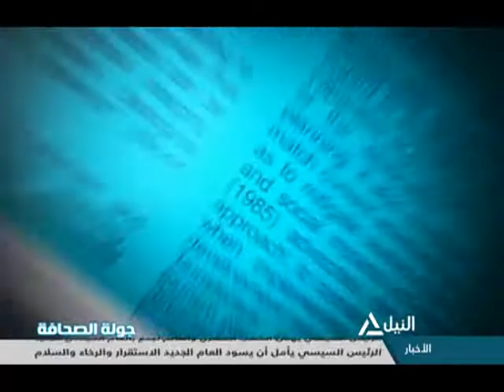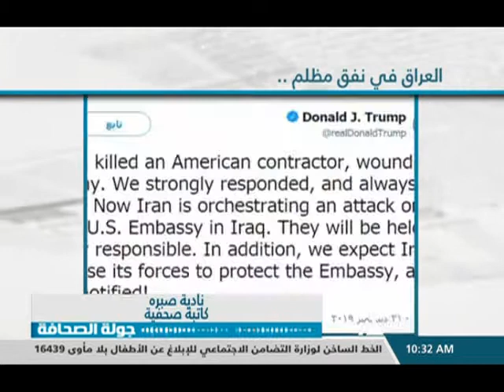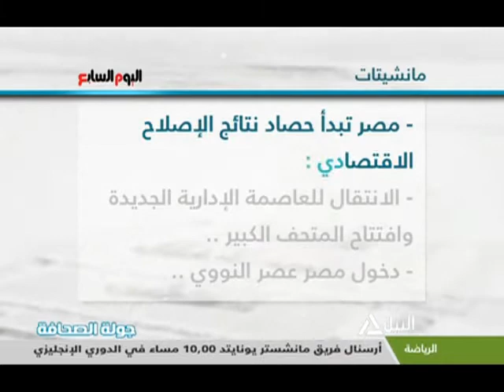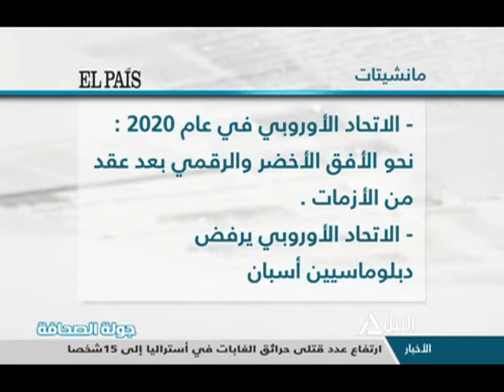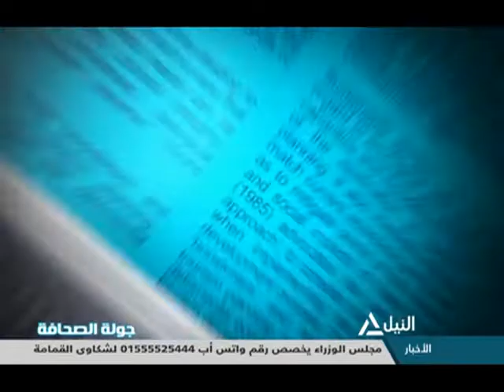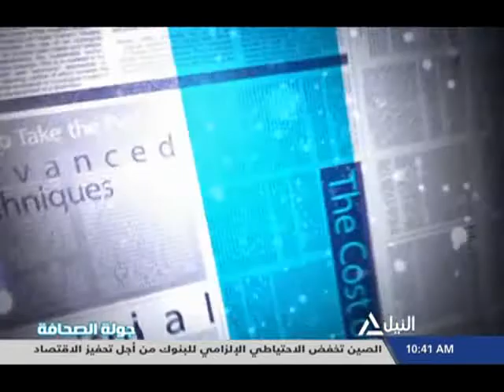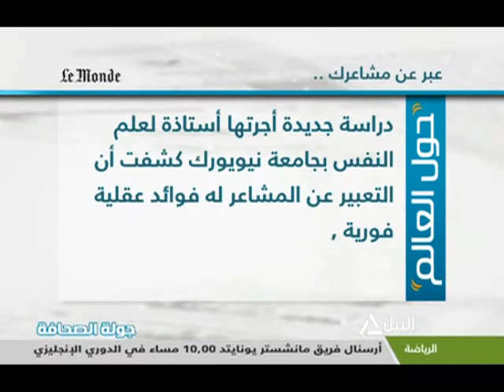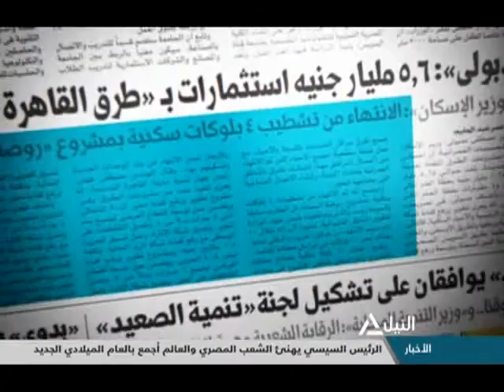جولة الصحافة 01-01-2020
قراءة لأهم ما ورد فى الصحف المحلية والعربية والعالمية